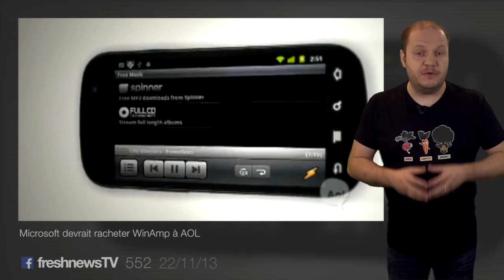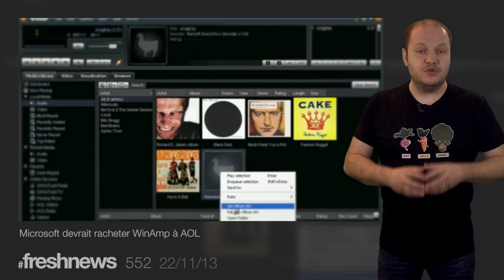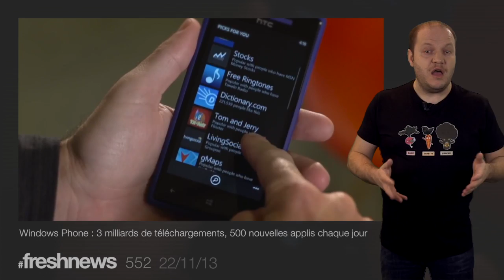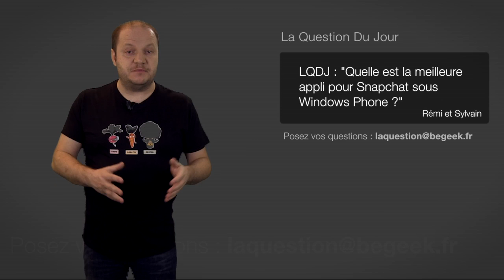freshnews 552 Winamp chez Microsoft. Stir Kinectic. Windows Phone Store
Microsoft devrait racheter WinAmp à AOL
Stir Kinetic : le bureau à 4000 dollars qui vous aide à vivre plus longtemps
Windows Phone : 3 milliards de téléchargements, 500 nouvelles applis chaque jour
LQDJ : "Quelle est la meilleure appli pour Snapchat sous Windows Phone ?"